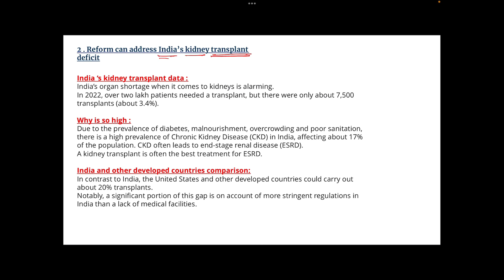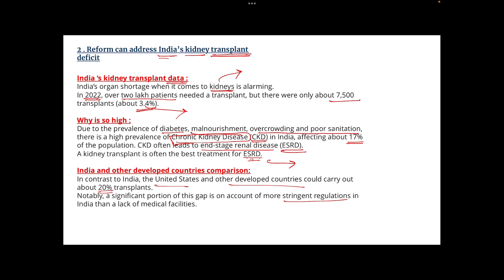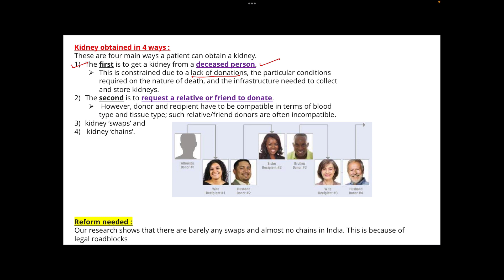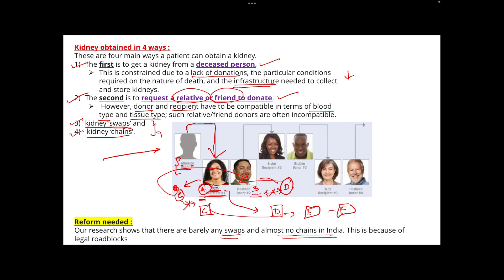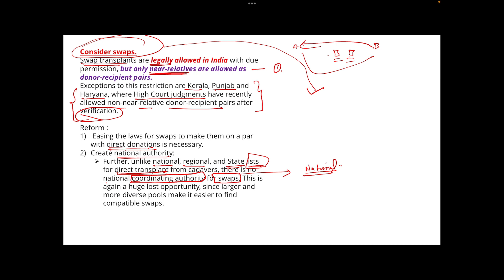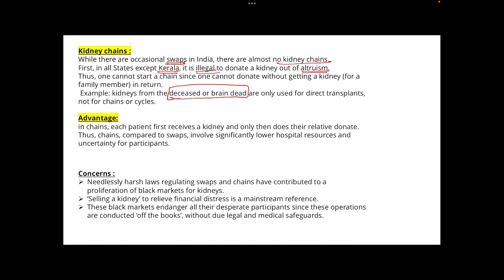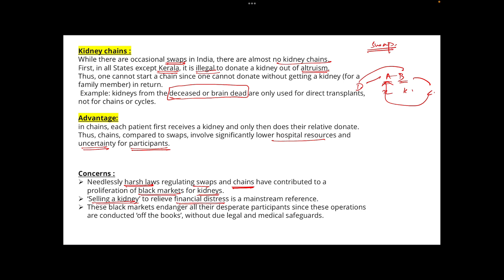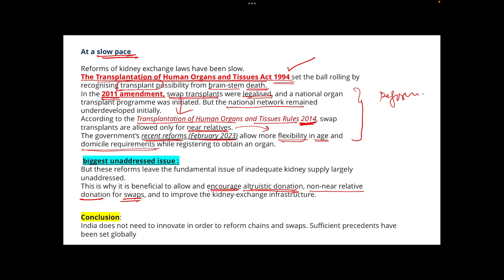Kidney transplantation in India | Reforms Needed | upsc tnpsc | Explained in Tamil